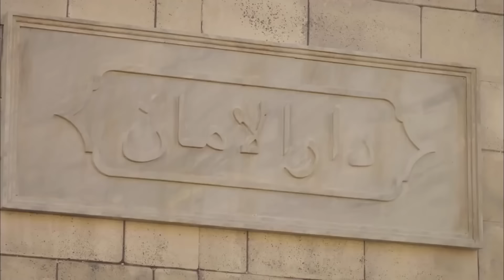История Кёсем Султан 3 Серия ''Столица Поручен Кёсем'' | Великолепный век. Империя Кёсем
История Кёсем Султан 3 Серия Серия ''Столица Поручен Кёсем"

Султан Мурад (Метин Акдюлгер) узнает, что Кёсем Султан хотел убить его. Султан Мурад, который узнал, что его губернатор согласился с доктором, отправил голову Эмира Челеби в Кёсем Султан (Нургюль Йешилчай). Валиде Кёсем Султан, который узнал, что Синан Паша был предателем, понимает, что его разоблачили. Беспомощные углы. Зная, что султан Мурад больше не остановится, Кёсем Султан принимает меры для защиты Шехзаде Ибрагима.Султан Мурад IV покоряет Багдад, несмотря на все меры новичков. Кеманкеш Мустафа-паша назначает своего визиря максимум и отправляет его Шах-Сафи…Вернувшись из Багдада, султан Мурад теряет связь со своими военными ранами. Султан Мурад, чья болезнь хорошо прогрессирует, ложится спать. Узнав, что положение султана Мурада плохое, Кёсем Султан ждет в начале своего сына. Мать устраивает сына в больничной койке.Султан Мурад решает не оставлять государство губернатору. Это уничтожит династию в случае необходимости. Затем он определяет награду, которая перейдет на трон. Позволит ли Kösem Sultan султану Мураду уничтожить династию?

Великолепный век Кесем повествует о том, как Кесем Султан, женатый на "Девлет-и Алие“, становится султаном, ставящим мир на колени своим регентством султаната, а также о своей власти, достигнутой путем победы над всеми своими врагами, когда его шестилетний сын вступает на престол и становится ”Регентом Султаната". Власть Кесем Султана, который стал высшим авторитетом в государстве благодаря своему сыну Мураду Четвертому, будет поколеблена железным кулаком султана Мурада, стремящегося захватить власть; два человека, которые никогда не согласятся стать простыми людьми; мать и сын, хюнкар и султан столкнутся лицом к лицу. Мурад Четвертый, завоеватель Багдада, своим упорством и могуществом обеспечит Османской империи самый могущественный период после Сулеймана Великолепного; это положит конец эпохе поражений, в которую государство вступило изнутри и снаружи.

В ролях: Берен Саат, Нургюль Ешилчай, Метин Акдюльгер, Екин Коч, Аслихан Гюрбюз, Хюля Авшар, Фарах Зейнеп Абдулла, Кадир Догулу, Берк Чанкат, Еце Чешмиоглу

Продюсер: TIMS Productions
Режиссер: Чагатай Тосун
Сценарий: Йылмаз Шахин